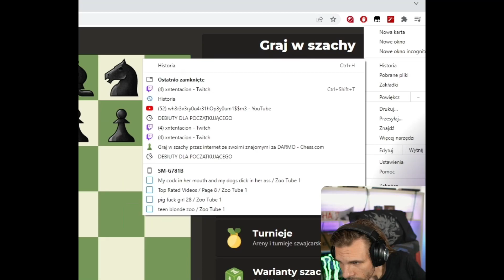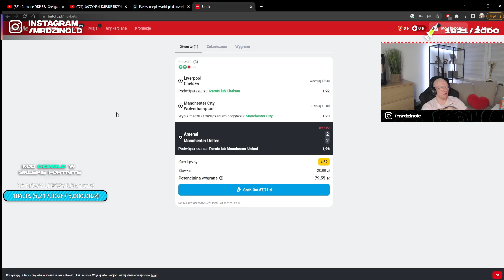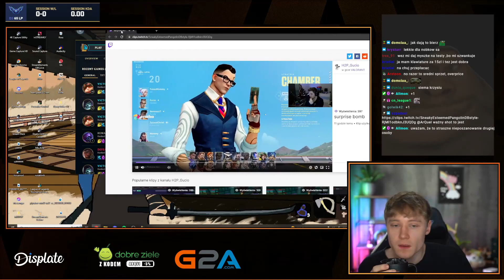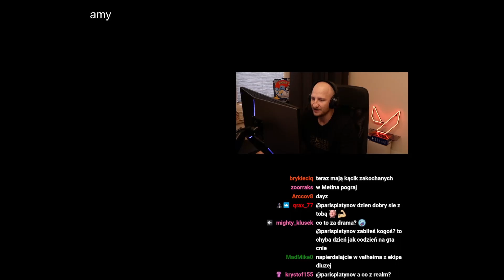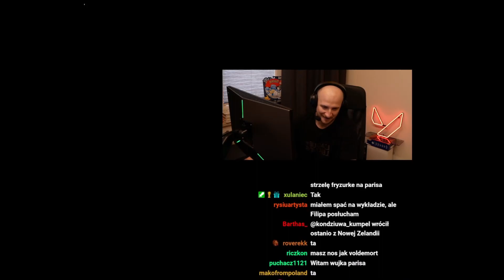TWITCHpl shoty #3 /Nowy rekord w minecraft speedrun by Mlodziutki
Najpopularniejsze shoty z tygodnia TWITCH PL #3
Zapraszam do oglądania (: